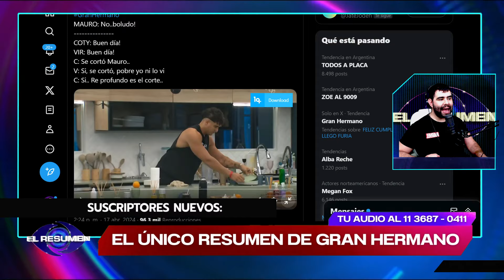TUVO QUE SALIR DE LA CASA: Mauro SE ACCIDENTÓ, se cortó la mano y los MÉDICOS tuvieron que asistirlo